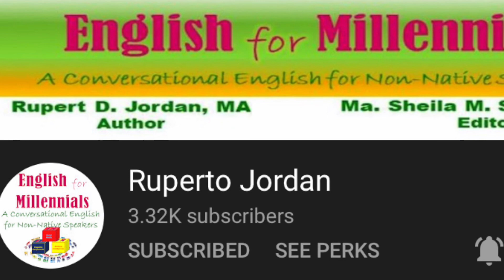Unboxing Items from Shopping Spree 2021 p1